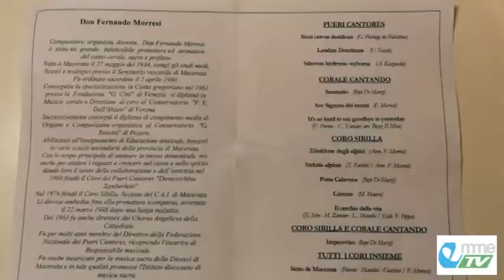NEWS. Un concerto per ricordare don Fernando Morresi a 30 anni dalla morte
Musica e testimonianze al teatro Filarmonica di Macerata per concerto in ricordo di don Fernando Morresi, a 30 anni dalla morte. Sul palco tre cori: Sibilla, diretto da Fabiano Pippa, Pueri Cantore e Corale Cantando Gianluca Paolucci.